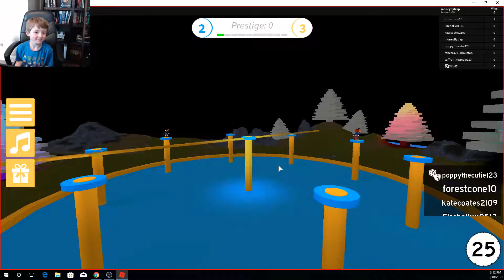Worst game in your life - Roblox Treasure Island